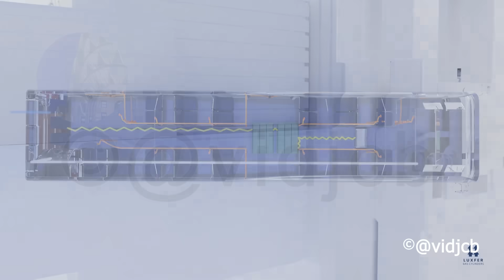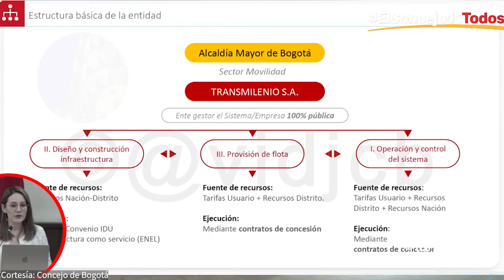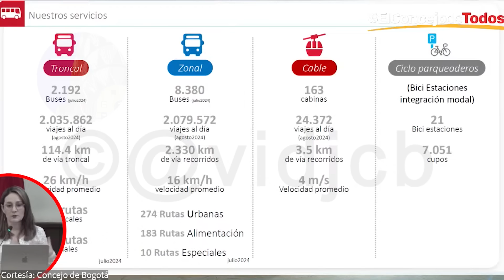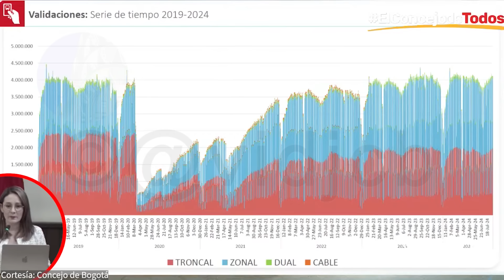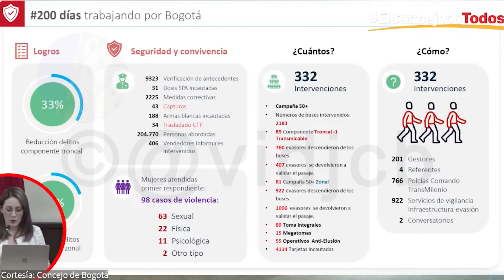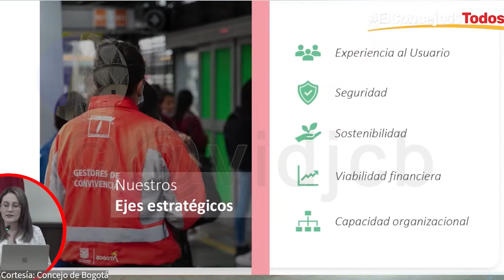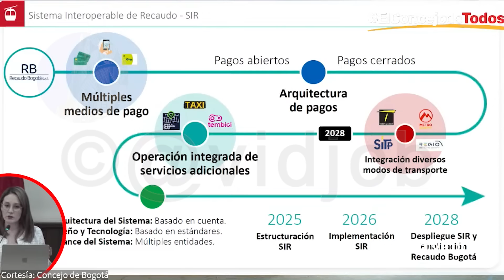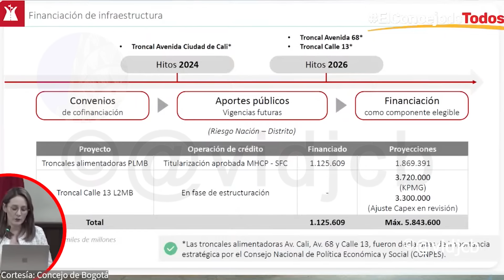Presentación Gerente de Transmilenio sobre la Proposición 749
Dentro del marco de un debate de control político organizado por el Concejo de Bogotá, realizado el pasado 16 de agosto de 2024, pudimos conocer un panorama de cómo estaba el sistema de transporte masivo hace 25 años, en qué está Transmilenio hoy, pero no menos importante, para donde va.
Es en este punto donde las oportunidades de mejora de calidad de servicio, estaciones impecables y modernas, seguridad y control en todo el sistema, y fundamentalmente, para la entrada en operación de la Primera Línea del Metro de Bogotá, contar con una flota 100% eléctrica, cero emisiones, en buses articulados y biarticulados.
Este video se concentra en la introducción de cada presentación, que tiene una duración total de 40 minutos. Como le dije a la gerente María Fernanda Ortiz privadamente, no tiene desperdicio, pero a la vez para que ustedes tengan un sumario resumido, estoy haciendo esta versión más corta.

Para apoyar mi trabajo con medios diferentes a Google Pay:
Gracias